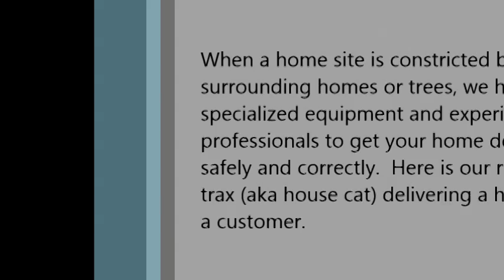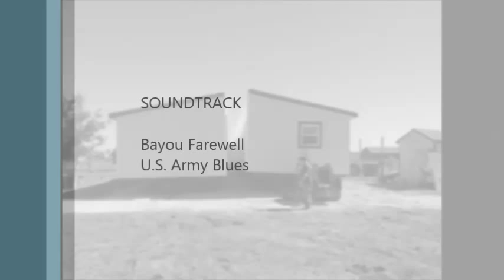Remote Trax Delivery of a Manufactured Home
We make the mobile home moving process secure and convenient: with our own in-house moving team, we specialize in complete home delivery, including transportation and installation.

3509 N. Main | Cleburne, Texas 76033